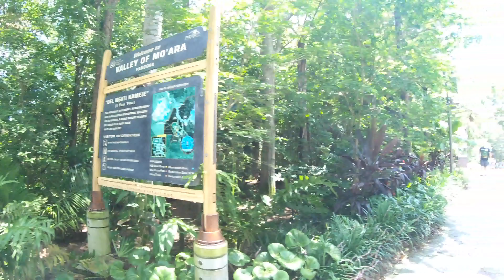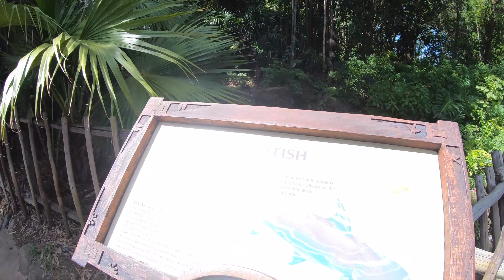Disney's Animal Kingdom 2020 Walk Tour and Overview in 4K | Walt Disney World Orlando Florida [⁴ᴷ⁶⁰]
▸ Gear I use:
   iSteady Pro 2 Gimbal 3-Axis Stabilizer
   GoPro Performance Chest Mount (GoPro Official Mount)
   GoPro Dual Battery Charger + Battery for HERO7/HERO6
   Black/HERO5 Black
   Tripod
   Mic
   Editing hardware/software